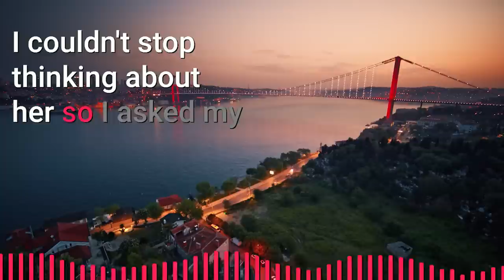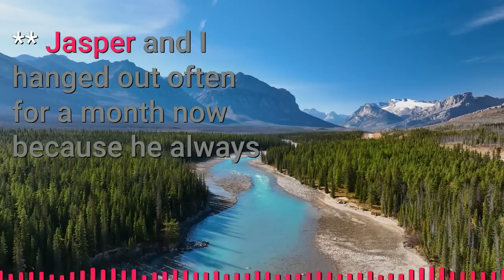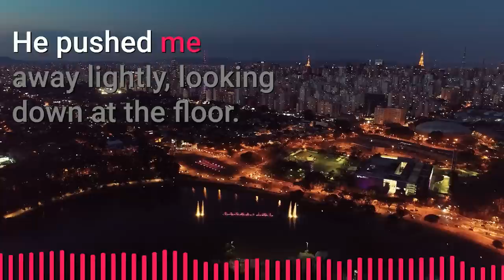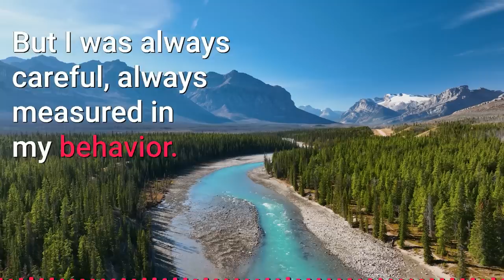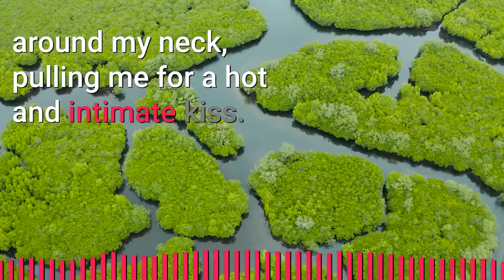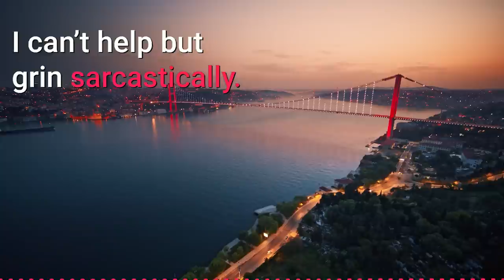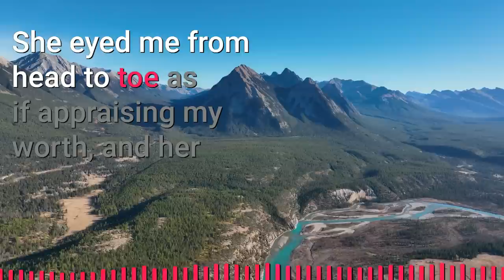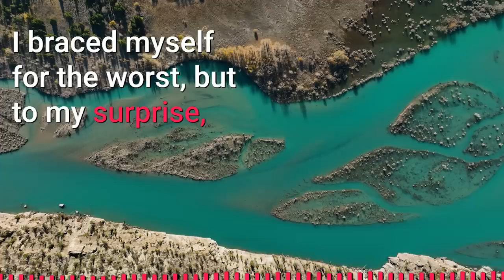I'm Straight But I Fell in Love with a Gay Man After a One Night Stand | Jimmo Gay Boys Love Story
► Story: I had a one-night stand with a girl I met at a bar but I ended up falling in love with her boy | Jimmo Original